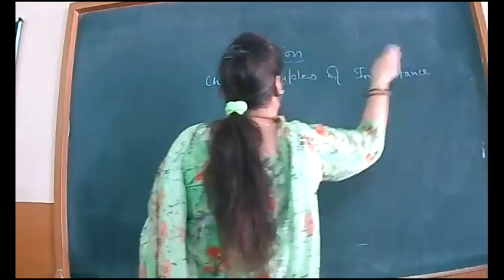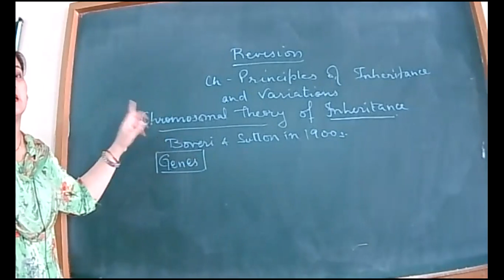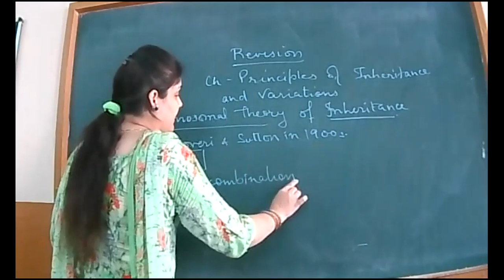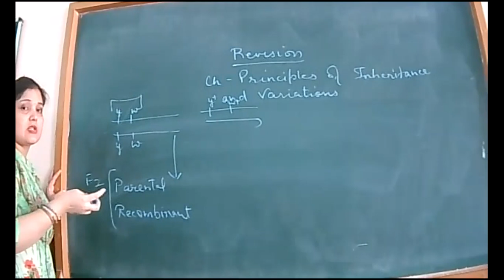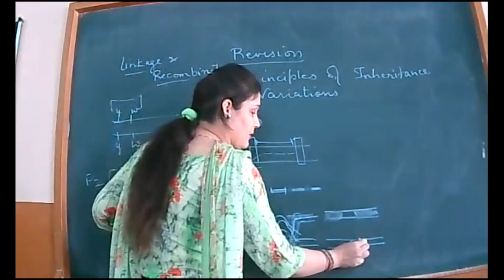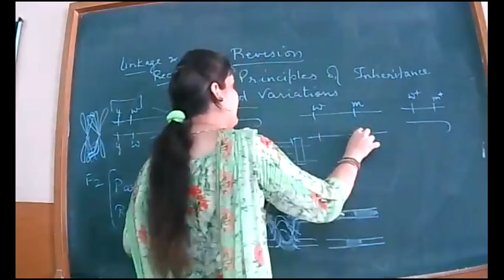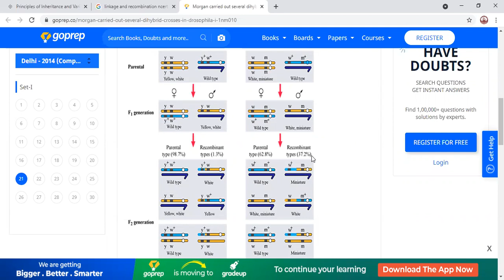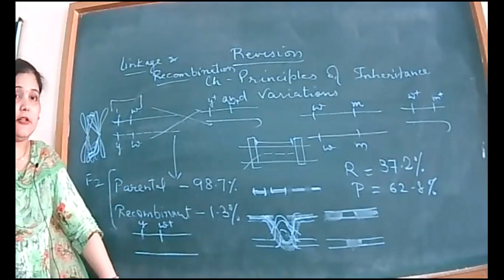1-9-21_BIOLOGY_XII B